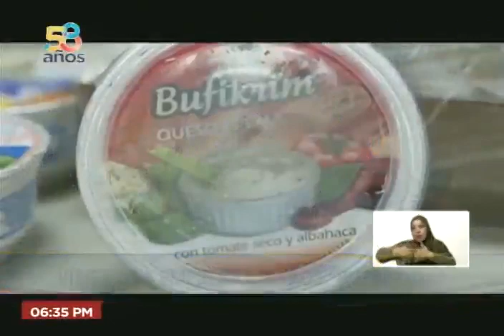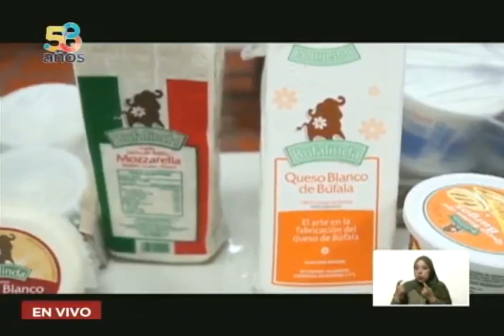Presidente Maduro en Miércoles Productivos, 31 agosto 2022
Programa "Miércoles Productivos" conducido por el Presidente de Venezuela, Nicolás Maduro, este 31 de agosto de 2022.

USDT o Bitcoin (BEP20): 0xef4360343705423a24119205eeb1de2a10fd23f4

USDT (TRC20): TQJB86JZjF5Kt1C7f322aax4iyD6x65UcV

Petros: PFfDUW3cj1WD7cUPYg9MK2EtgG5nUgVzuc